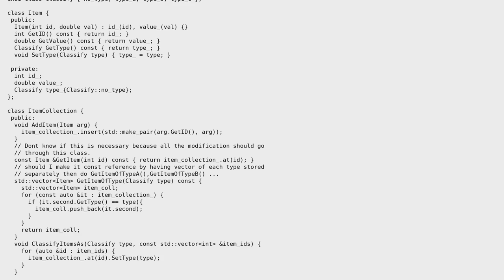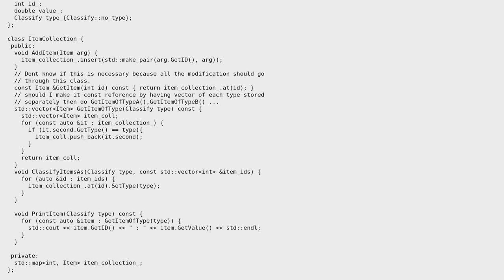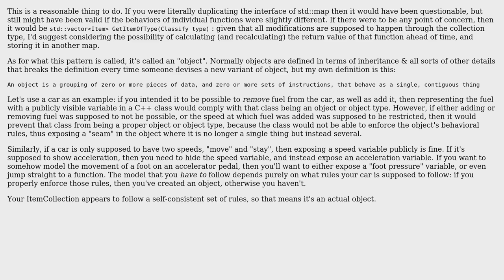Software Engineering: Class holding collection of other class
With thanks & praise to God, and with thanks to the many people who have made this project possible! You are responsible for your own actions.